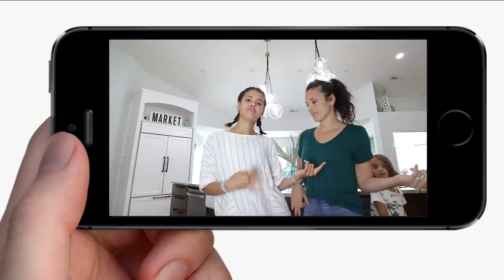Making my Mom TiKTOK FAMOUS in under 24 hours!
250 N Red Cliffs Dr. 4B #366 Saint George UT, 84790